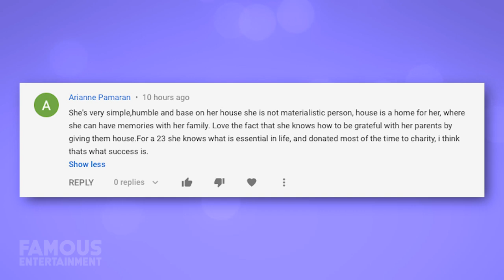Cristiano Ronaldo | House Tour 2020 | 11 Million Dollar Mansion | Car Collection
Although Cristiano Ronaldo is reportedly in quarantine right now, I’m not sure a seaside mega mansion with your family is the worst place to be isolated. You guys requested some videos on athletes, so I figured why not start with one of the richest.

Cristiano apparently owns more than one dream house, including an 11million dollar flat in his native Portugal, a mansion in Marbella and more. In this video we’ll be looking at the luxury places he likes to call home as well as his car collection.